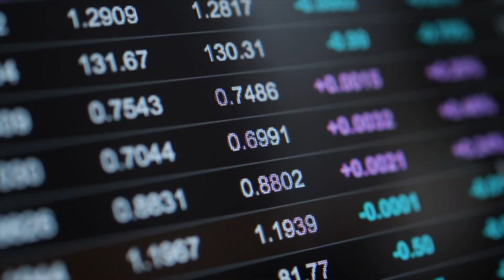Tax & Accounting Summit 2021 is here!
Grab 50+ courses on marketing, tax preparation, bookkeeping, cfo services, tax resolution plus weekly coaching calls for just $97/month cancel anytime